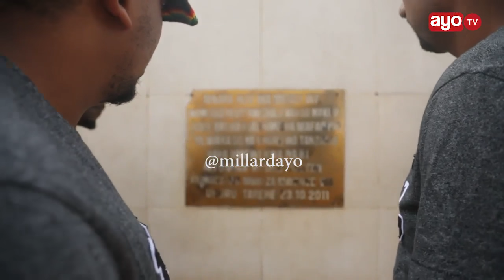MAGUFULI AWASHANGAZA WATALII WANAOIZUNGUKA DUNIA KWA GARI BAADA YA KUTUA DODOMA